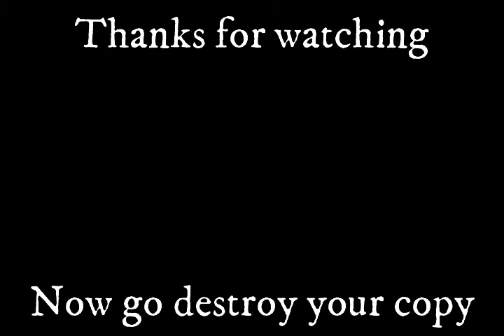Attempt to Play | Shaq-Fu | Part 3 FINALE